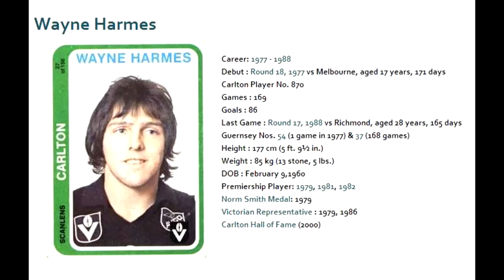Wayne Harmes 1985 - Carlton Football Club Past Player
Vision from Wayne Harmes' 1985 VFL season for the Carlton Football Club.